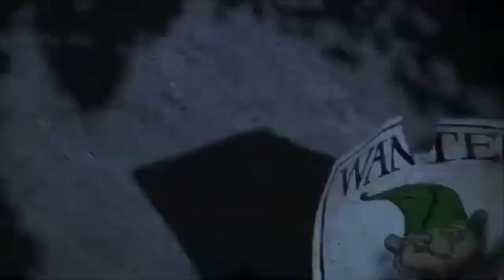Leonardo Shrek part 2 The Flying Talking Hamada, Wasabi and Fred